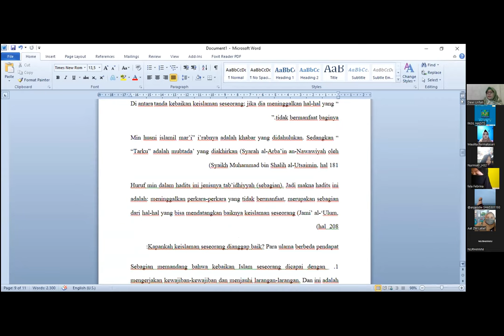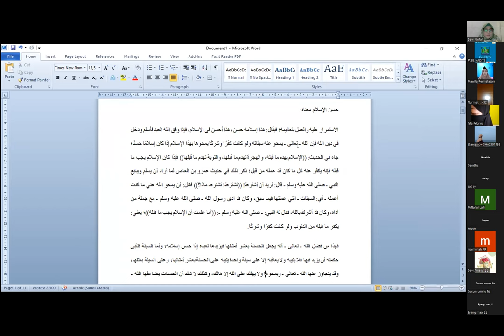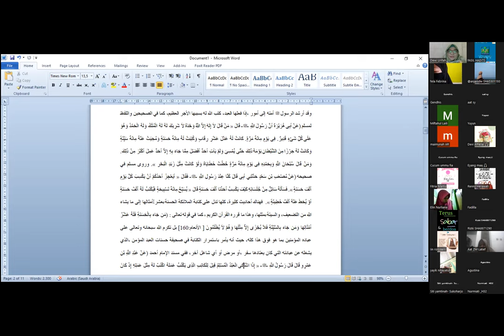Bab Iman, Memperbaiki Keislaman bersama Ustadzah Dewi Urifah,Lc.M.Pd.I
Kajian Syarah Hadits